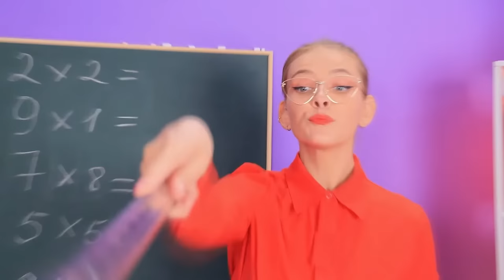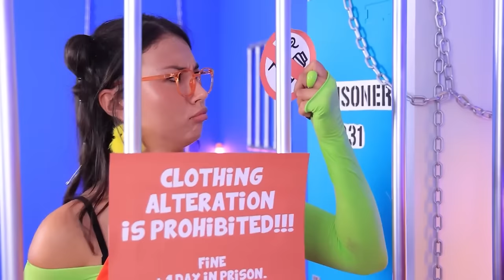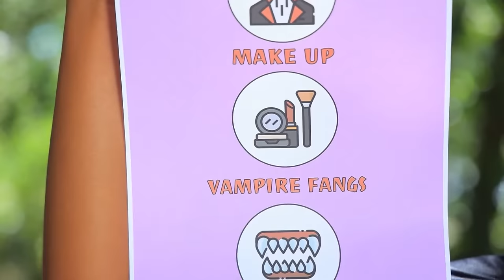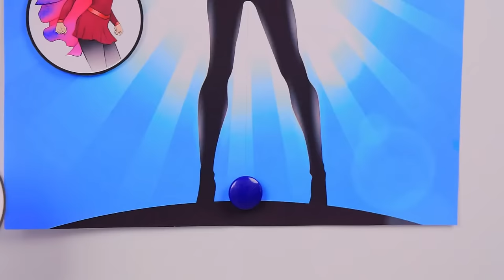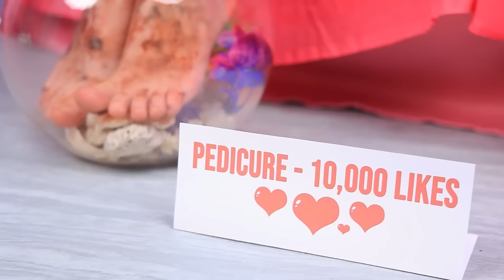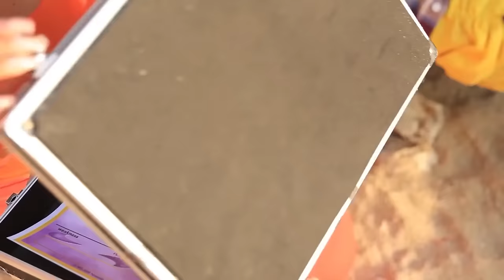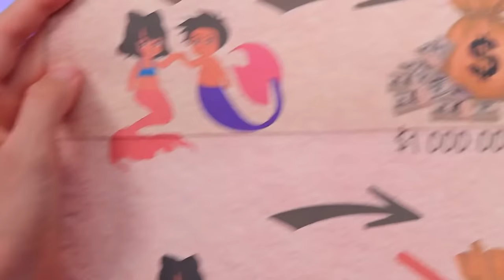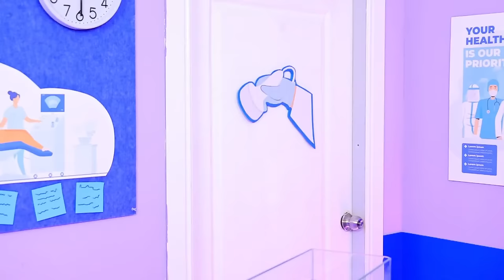Extreme Makeover from Nerd to Popular Girl! Broke Clothing Hacks in a Rich College!